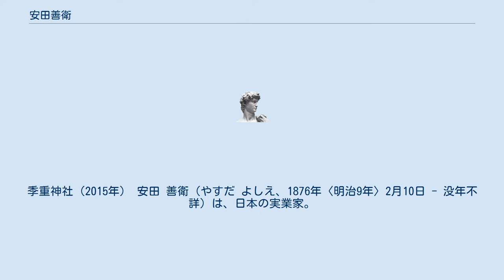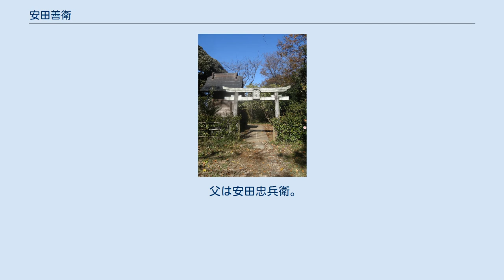安田善衛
季重神社（2015年） 安田 善衛（やすだ よしえ、1876年〈明治9年〉2月10日 - 没年不詳）は、日本の実業家。
元保善社理事。
 安田忠兵衛の長男として生まれる。
幼名、芳次郎。
1895年に家督を相続した。
群馬商業銀行頭取、京都銀行頭取、第三銀行取締役、安田商事取締役、安田銀行取締役、保善社理事等を歴任した。
1921年に安田善次郎が死去すると、安田善四郎、安田善助とともに保善社理事を辞任した。
 牛込区（現、新宿区）納戸町に居住したほか、中央本線豊田駅北口に屋敷を、平山橋北の七生村大名淵（だいみょうぶち）にも別荘を所有し、浅川の別荘対岸に桜並木を植えたり、趣味の篆刻で豊田駅の駅名看板を作成して寄付するなどした。
屋敷に能舞台を設置し、謡曲の教授なども行った。
 日野尋常高等小学校豊田分教場（現、日野市立豊田小学校）では、優秀な卒業生に送る安田賞を創設した。
1950年代の別荘取壊し時に移築された敷地内の稲荷は、平山季重神社の祠として整備され、2005年に50年ぶりに建て直されるまで使われた。
 父は安田忠兵衛。
安田善次郎は伯父。
妻テルは塩屋方圀の長女。
妹ちせは安田善八郎の妻。
安田善弥は弟。